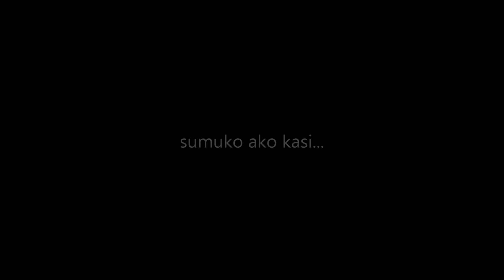5R Brucal,Maria Greatchin story pitch